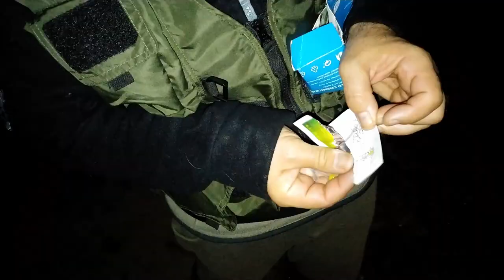Łapka w górę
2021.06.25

Muzyka:

                                                      Crawdad Stomp - Josh Kirsch Media Right Productions
                                                       Six by Eight - Jimmy Fontanez Media Right Productions
                                                       Front Porch Blues - Chris Haugen
                                                       Ghost Town - Mike Relm
                                                       Paradox - Quincas Moreira

Uwaga Odjazd. Łapka w górę